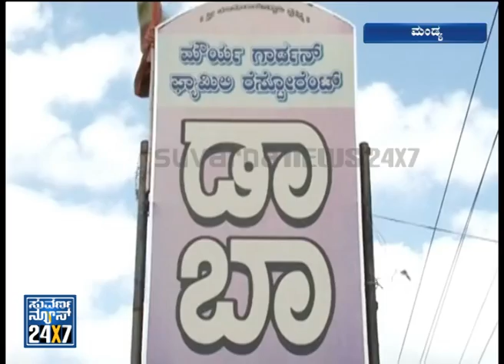Shivaram Karanth Grandson_ News Bulletin - 24 Sep 2013 - Suvarna News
Suvarna News 24X7 - 24 Sep 13 - exclusive news bulletin